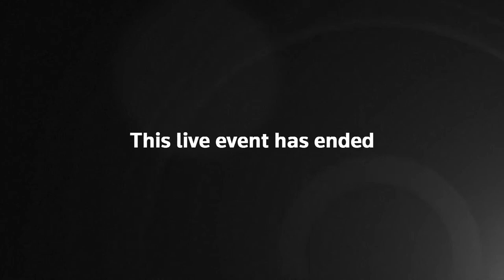State Department Briefing With Spokesperson Ned Price 3/13/23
State Department spokesperson Ned Price holds the daily briefing.